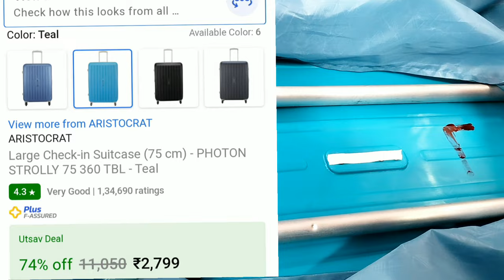vlog :- 23 trolley bag packing for my Wedding | trolley purchase | wedding Krishna rathore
krishna Rathore kumpawat
sonal Rathore kumpawat

Rajputi dance Rajputana culture Rajputi jewellery Rajputi chuda#Rajputi dress Rajputi makeup

Do not copy content without prior permission . 🙏